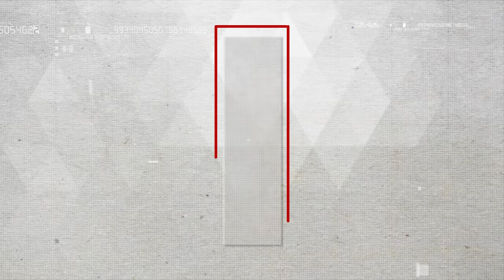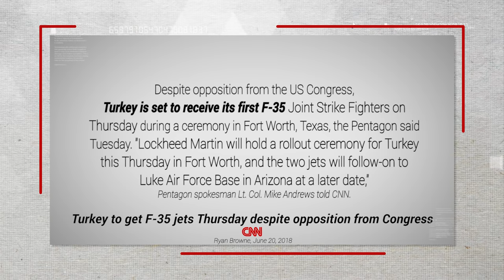How Powerful is Turkey? Most Powerful Nations on Earth #14 | Faisal Warraich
In this episode of the NationPowerSeries “Turkey kitna taqtwar hai” the strength and weaknesses of the country are explained along with its military strength and economic power, presented by FaisalWarraich. Turkey is an important country of the Muslim world. It also has good relations with Pakistan.
Must share your thoughts in comments